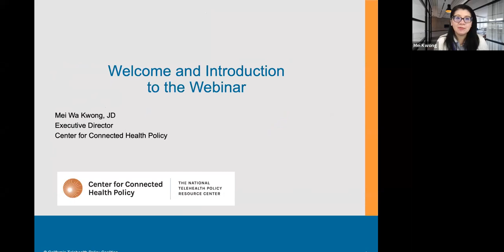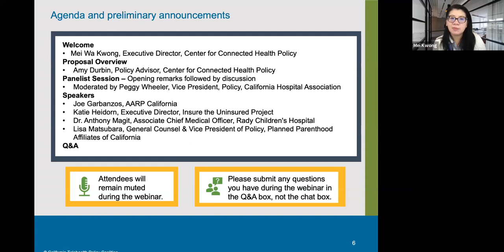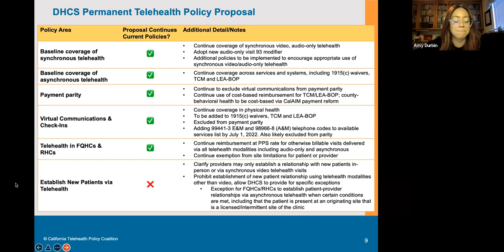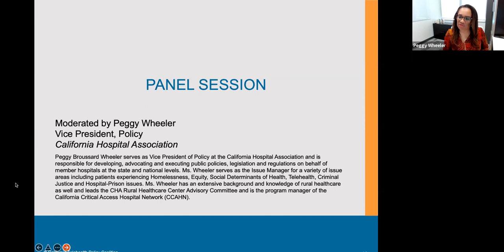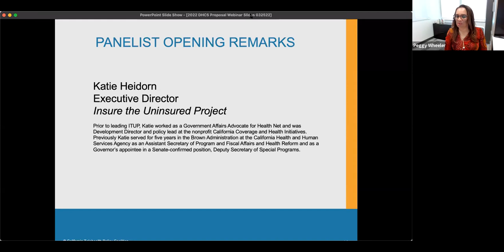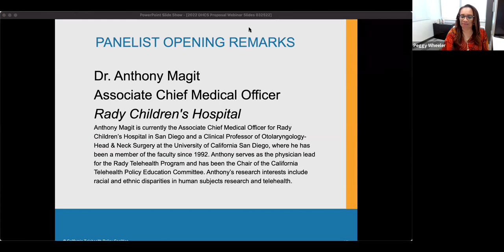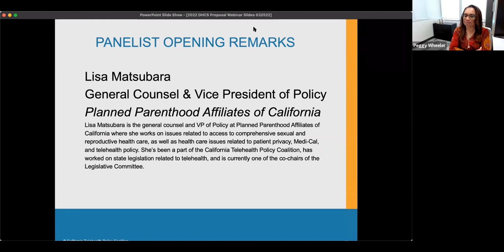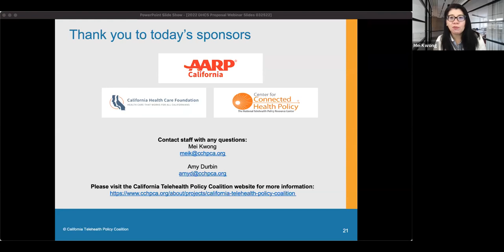California Telehealth Policy Coalition Webinar - Telehealth in Medi-Cal: What's New for 2022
Join the California Telehealth Policy Coalition as it hosts a webinar to look at the Department of Health Care Services' proposal for permanent telehealth policy changes in Medi-Cal (California's Medicaid program). Speakers will include representatives of state organizations that represent some of the populations and groups who will be most impacted by these changes.

Moderator:
Peggy Wheeler, Vice President, Policy, California Hospital Association

Panelists:
Joe Garbanzos, California AARP
Katie Heidorn, Executive Director, Insure the Uninsured Project
Dr. Anthony Magit, Associate Chief Medical Officer, Rady Children's Hospital